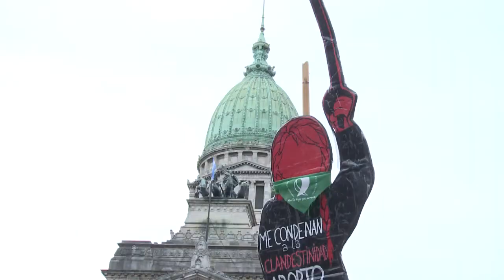"Pañuelazo" pelo aborto legal na Argentina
Milhares de mãos agitaram lenços em frente ao Congresso da Argentina, em uma manifestação que faz parte de uma campanha para o direito ao aborto legal no país.